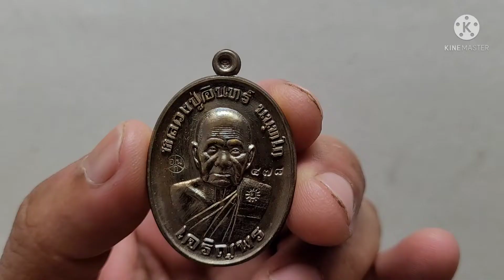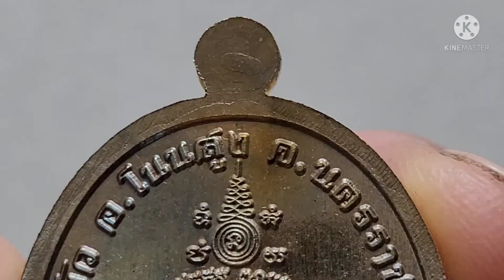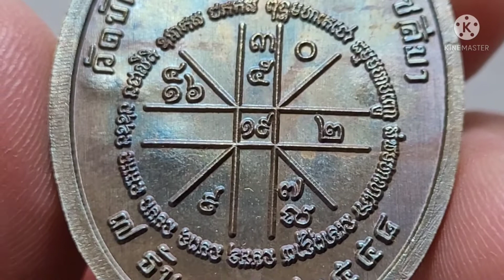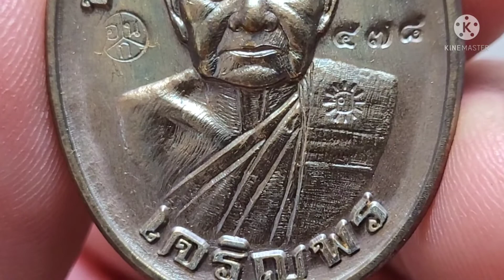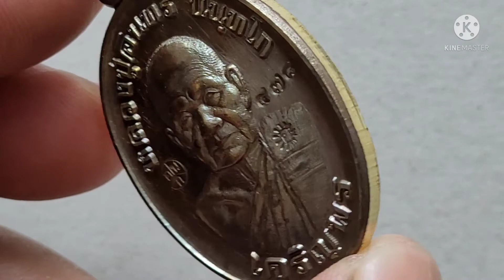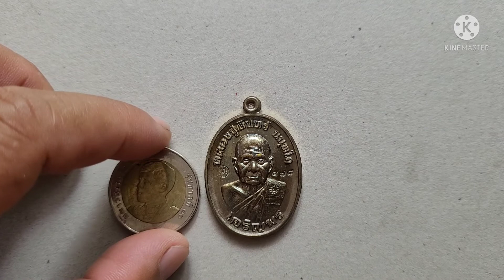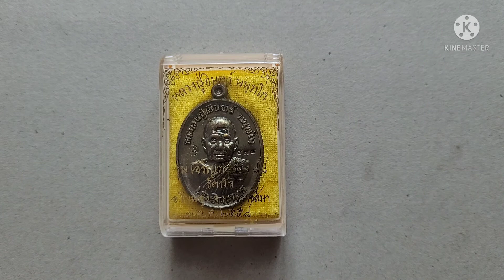12.หลวงปู่อินทร์ นนฺทโก วัดบัว รุ่น"เจริญพรล่าง"๘๘ เนื้อชนวน สร้าง 500 องค์ ปี 2558(ลิงค์ใต้คลิป)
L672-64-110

หลวงปู่อินทร์ นนฺทโก วัดบัว รุ่น"เจริญพรล่าง" ๘๘ เลข 478 เนื้อชนวน
สร้างเพียง 500 องค์เท่านั้น ปี 2558

ขื่อสินค้า : พระเครื่อง
ประเภท : ความเชื่อ,วัฒนธรรม
ผลิตจาก : โลหะ
วิธีใช้ :บูชา, ของสะสม, ศิลปะ
วัตถุมงคล   หลวงปู่อินทร์ นนฺทโก วัดบัว อ.โนนสูง จ.นครราชสีมา
                รุ่น"เจริญพรล่าง" ๘๘
เลข           478 (สร้างเพียง 500 องค์เท่านั้น)
วัสดุ           เนื้อชนวน
ปี              2558

*กรุณาตรวจสอบรายละเอียดและรูปภาพเพื่อให้แน่ใจ ก่อนที่ท่านจะสั่งซื้อรายการ ด้วยความเคารพและขอขอบคุณลูกค้าทุกท่านครับ*

พิธีพุทธาภิเษก 3 วาระ
วาระ ๑ เข้ารวมร่วมพิธี ณ. วัดแจ้งนอก จ.นครราชสีมา วันที่ ๑๕ ธ.ค.๒๕๕๘
พระเกจิที่ร่วม พิธีพุทธาภิเษก
๑ พระเดชพระคุณ พระครูวิมลภาวนาคุณ ( หลวงปู่จื่อ พนฺธมุตฺโต
๒ พระเดชพระคุณ พระธรรมโสภณ ( หลวงพ่อโกศล ศิรินฺธโร )
๓ พระเดชพระคุณ พระราชสีมาภรณ์ ( พระอาจาร วันชัย )รองเจ้าคณะจ.นครราชสีมา
๔ พระเดชพระคุณ พระครูสมาจารคุณ ( หลวงพ่อเกิด สมาจาโร) วัดหนองยาง
๖ พระเดชพระคุณ พระโสภณ ปริยัติวิธาน เจ้าคณะอ.เมือง นครราชสีมา
๗ พระเดชพระคุณ พระครูปัญญา วิมลกิจ พระอาจารย์วุฒิชัย มหาปญโญ
๘ พระมหาบรรจง ชาครธมฺโม เจ้าอาวาส วัดแจ้งนอก

วาระ ๒ ณ. วัดบัว อ.โนนสูง จ. นครราชสีมา วันที่ ๑๔ ม.ค.๒๕๕๙
พระเกจิที่เข้าร่วมพิธี
๑ หลวงปู่อินทร์ นนฺทโก
๒ หลวงปู่จื่อ พนฺธมุตฺโต วัดเขาตาเงาะอุดมพร
๓ หลวงพ่อทอง สุทธสีโล วัดพระพุทธบาทเขายายหอม

วาระ ๓ ในวันที่ ๑๖ ม.ค.๒๕๕๙
๑ หลวงปู่อินทร์ นนฺทโก วัดบัว
๒ พระครูอนุวัตรชินวงศ์ หลวงพ่อจอย ชินวํโส วัดโนนไทย
๓ หลวงพ่อเพ็ชร์ สติสมฺปญฺโน วัดตะคร้อเก่า อ.โนนไทย
๔ หลวงพ่อเกิด วัดหนองยาง ต.หนองยาง อ.จักราช จ.นครราชสีมา
๕ พระครูประโชติปัญญากร หลวงพ่อคูณ วรปญฺโญ
วัดบัลลังก์ ตำบลบัลลังก์ อำเภอโนนไทย จังหวัดนครราชสีมา
๖ พระครูสังวรประสาท หลวงพ่อถนอม ธัมมปายโก วัดบ้านไพล ตำบลหลุมข้าว อำเภอโนนสูง

เพื่อหารายได้สมทบทุนปฏิสังขรณ์ศาลาการเปรียญ วัดบ้านบัว อ.โนนสูง จ.นครราชสีมา